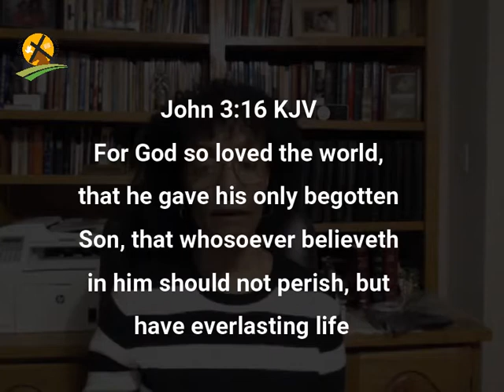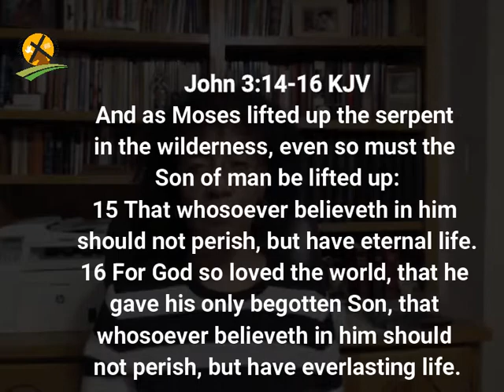2-4-2021 But God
When we were utterly helpless, Christ came at just the right time and died for us sinners.